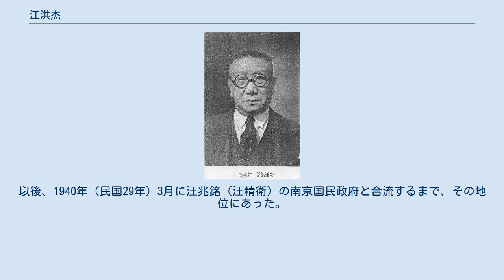江洪杰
江 洪杰(こう こうけつ）は、中華民国の外交官・政治家・実業家。
中華民国維新政府の要人。
字は子因。
 日本に留学し、明治大学で法学士の称号を取得した。
1897年（光緒23年）、山東省の法律学校で教官をつとめる。
1899年、同省の県長に転じた。
 1907年（光緒33年）、江洪杰は副領事として横浜に赴任する。
1912年（民国元年）、外交総長秘書に任ぜられる。
1915年（民国4年）、駐日公使館一等書記官に転じた。
1930年（民国19年）4月時点で公使館参事官の地位にあったほか、1921年、1922年、1925年、1930年、1931年に、それぞれ臨時代理公使をつとめた。
1931年（民国20年）、駐日公使に昇格、後に駐日代理大使にもなっている。
 1938年（民国27年）3月、梁鴻志が創設した中華民国維新政府に江洪杰も参加する。
同年7月、梁が交通部長の兼任を解除されると、江洪杰が後任の交通部長となった。
以後、1940年（民国29年）3月に汪兆銘（汪精衛）の南京国民政府と合流するまで、その地位にあった。
 南京国民政府成立後は、日中合弁の中華輸船株式会社で社長となった。
 以後、江洪杰の行方は不明である。